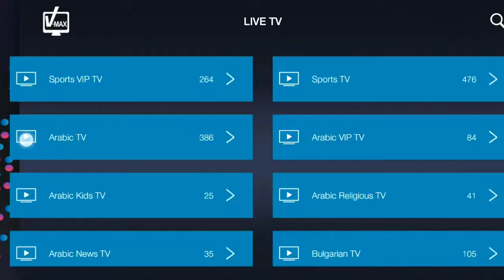IPTV VMAX Arabic Indian US UK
IPTV subscription 12 months provide reseller panel